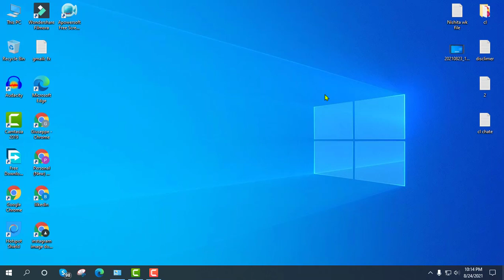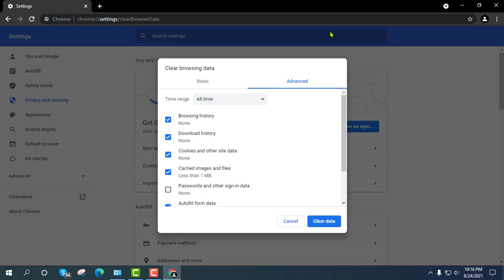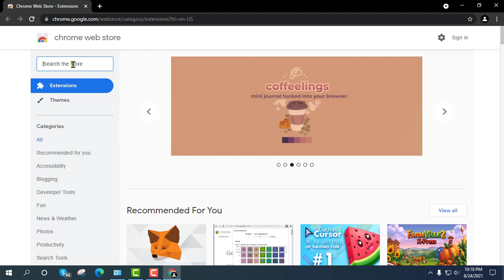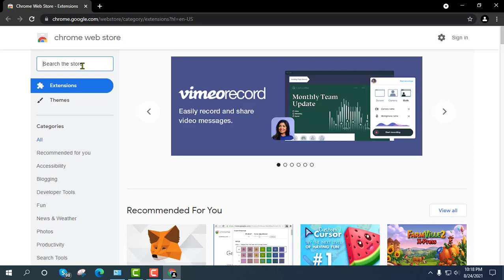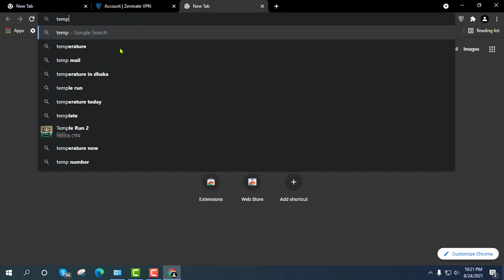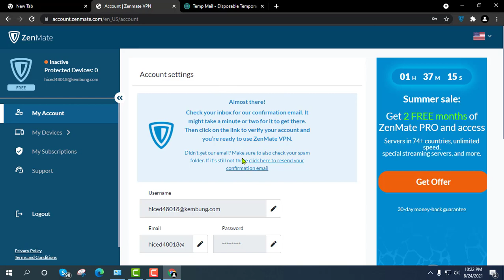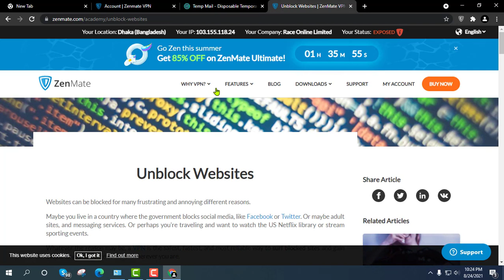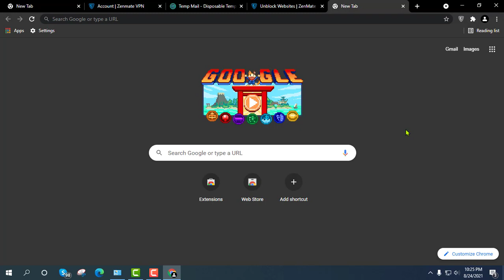Daily work, daily payment, Only Craigslist!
ভিডিওতে দেখানো কাজগুলো যদি কোথাও বুঝতে সমস্যা হয় তাহলে অবশ্যই এই ভিডিওর কমেন্ট সেকশনে এসে কমেন্ট করে আমাদেরকে আপনার সমস্যা এবং মতামতগুলো জানাবেন| পরবর্তীতে আমরা আপনাদের সমস্যা এবং মতামত অনুসারে ভিডিও তৈরি করে দেবো| এবং কাজ করতে যদি কোথাও কোন সমস্যা হয় তার সকল সমাধান আমরা পরবর্তীতে করে দেয়ার জন্য চেষ্টা করব|

 কাজ করার জন্য যা প্রয়োজন সব ধরনের জিনিস আমরা আপনাদেরকে দিয়ে সাপোর্ট দেব|

যেকোনো সময় আমাদের সাথে যোগাযোগ করতে নিচের অপশনগুলো ফলো করুন